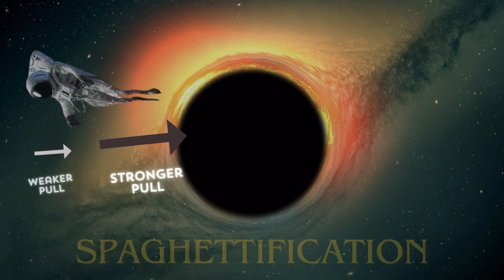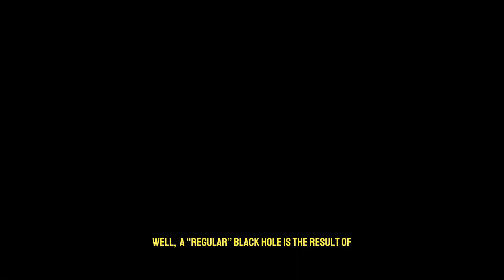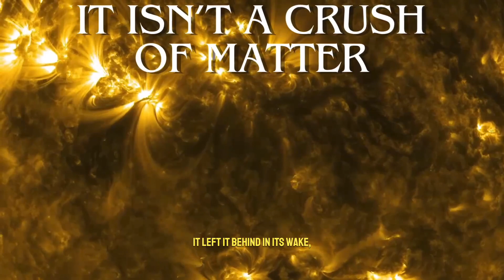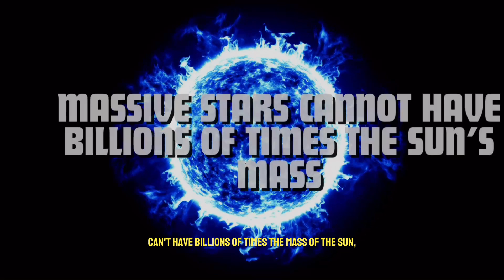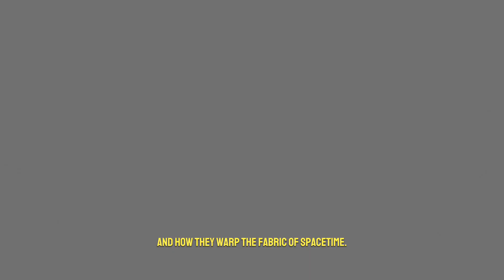The Majesty of Black Holes in 6 minutes.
Today, I'm excited to present a mini-documentary-style video about one of my greatest passions: the universe. Join me on this journey as we explore the mysteries and wonders of black holes. A video only for cosmic souls.